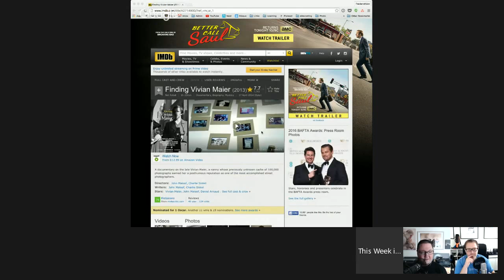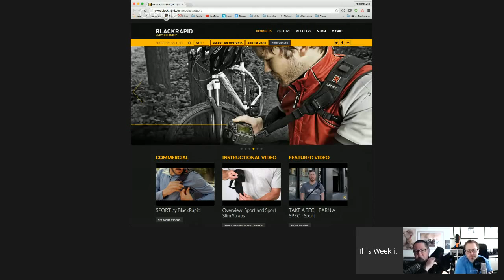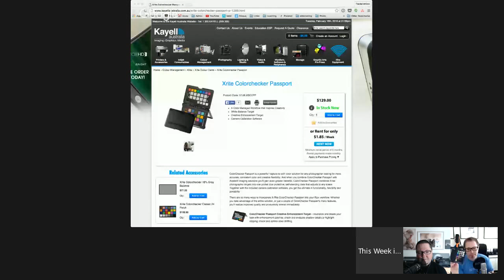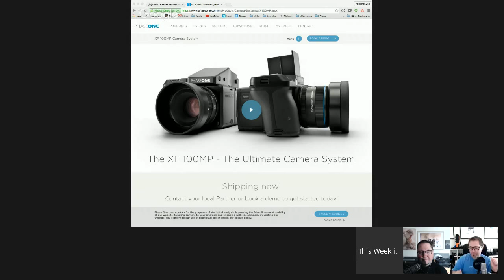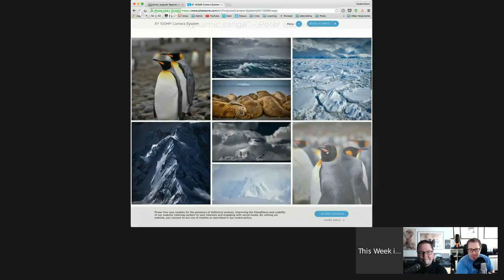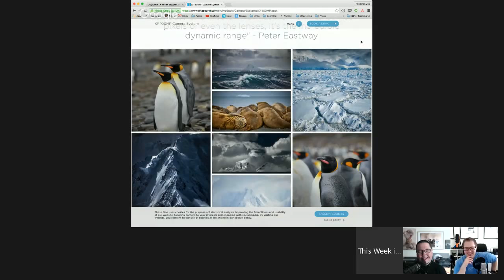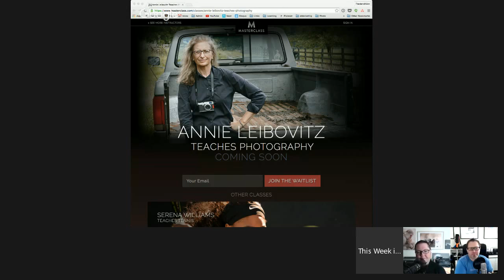TWiP 452: The Constant of Change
THIS IS TWIP, EPISODE 452 - The Constant of Change

The only thing that is constant is change. So said Heraclitus (Hera-Cly-Tus) of Ephesus (Ef-sus), a Greek philosopher.

And change has been the tone over the past several years with the constant flurry of new hardware and software announcements peppering the photography industry.

But there has also been a fair amount of attrition based change.

As the Internet continues its glacial reshaping of the media and education consumption habits of photographers, companies that built their businesses on the edge of that glacier are falling off, many are consolidating, restructuring or just shutting down completely.

We’ve seen Lynda.com get acquired by LinkedIn, then there was Zenfolio getting absorbed into Art.com, and more.

This latest round has the KelbyOne empire restructuring and laying off most of its star educators and online personalities.

Also Peachpit Press — which also happens to be Scott Kelby’s publisher — a company that has been widely described as the “Apple” of book publishers for creatives, has been effectively shut down. And even Larry Jordan of LarryJordan.com isn’t immune to the resurfacing glacier. Larry announced in a blog post published February 15th that he would be shutting down operations, citing exhaustion and unprofitability.

What does it all mean for photographers, the education industry, and in particular online education? Or is YouTube now the de-facto source for learning to shoot.

IT’S MONDAY, FEBRUARY 15TH, 2016 — AND THIS. IS. TWIP!

About TWiP:

- This Week in Photo, also known as TWiP is one of the most popular and longest running photography networks in existence. The networks shows cover topics including landscape photography, street photography, wedding photography, Photoshop processing, family photography and more! The main show, TWiP is hosted by Frederick Van Johnson, who is also the founder and CEO of the network.